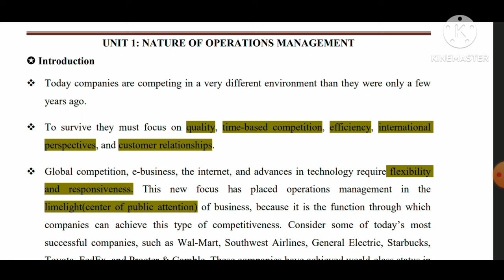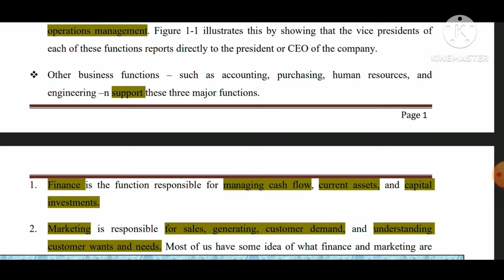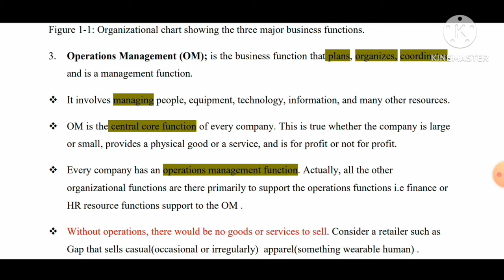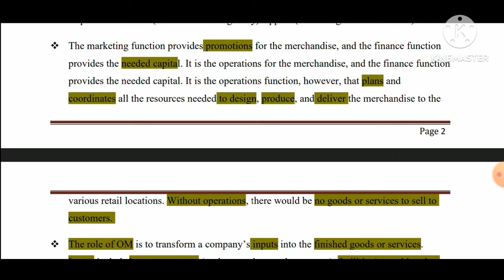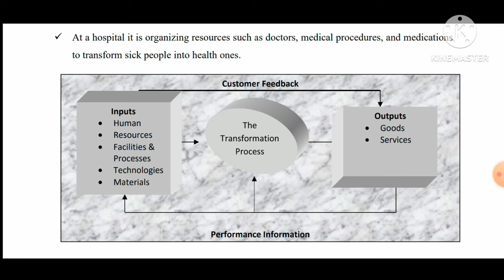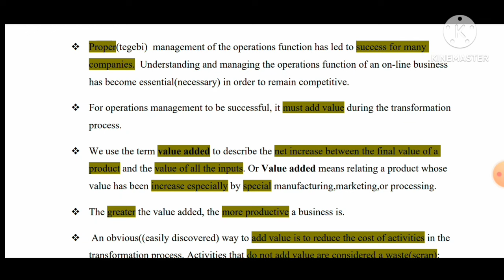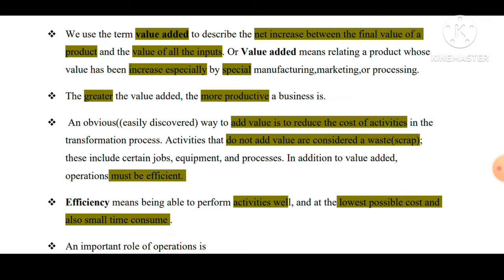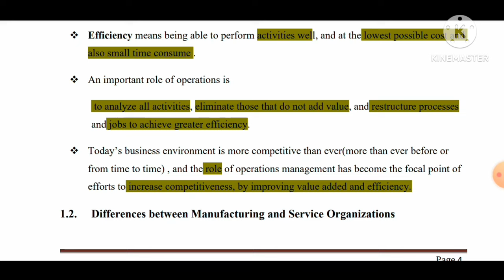Operation Management(OM) unit 1 part 1/General concepts and functions of operation management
abel e-learning
this video contains operation management unit 1 part 1.It includes general concepts and functions of operation management ,the role of operation management ,transformation process in operation management and also value add & efficiency in operation management .